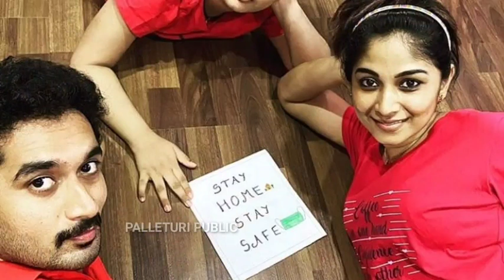కార్తీకదీపం సీరియల్ కార్తీక్ రియల్ లవ్ స్టోరీ l Karthika deepam serial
కార్తీకదీపం సీరియల్ కార్తీక్ రియల్ లవ్ స్టోరీ
karthikaDeepamSerialTelugu
Nirupam family
Nirupam Life story
Nirupam biography
Nirupam age
Nirupam house
Nirupam marriage photos
Nirupam wife
Karthik real life
Karthik wife
Omkar Paritala
Deepa real life
ManjulaParitala real life
Manjula husband
Manjula real life
Manjula family
Manjula latest photos
Karthik latest photos
Soundarya real life
Sravya real life
Aditya real life
Karthik Latest photos
Karthik family photos